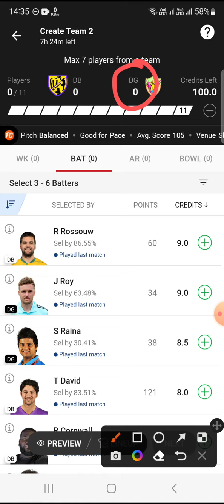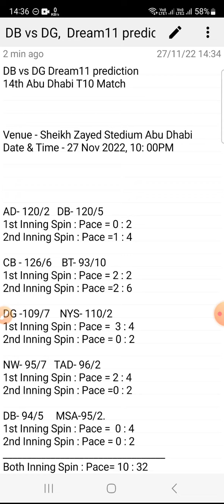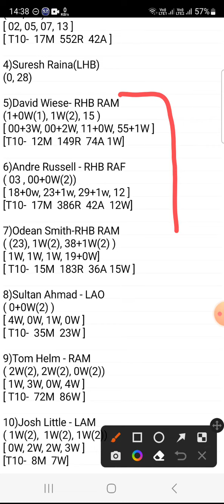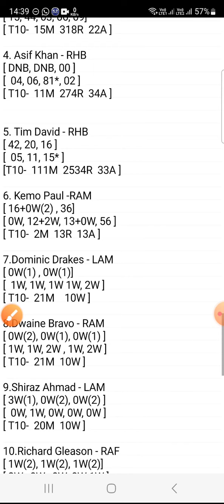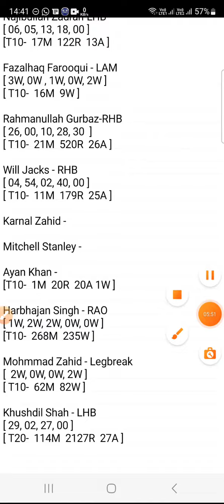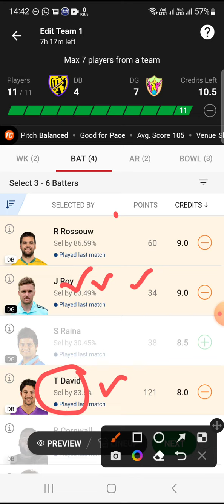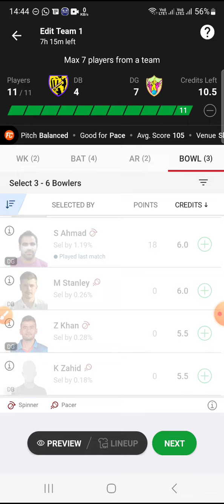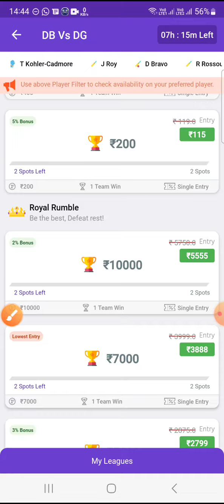db vs dg dream11 prediction db vs dg abu dhabi t10 league 2022 dream11 team of today match